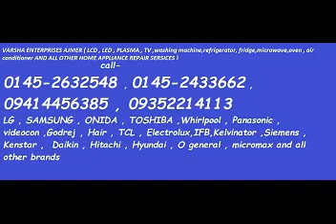LG SERVICE CENTER IN AJMER 9352214113 , 9414456385 ,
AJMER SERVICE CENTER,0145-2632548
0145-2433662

Authorised PCS service center in Ajmer,
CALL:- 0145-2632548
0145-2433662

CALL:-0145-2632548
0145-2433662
The registrant of this domain maintains no relationship with third party advertisers that may appear on this website. Reference to or the appearance of any particular service or trade mark is not controlled by registrant and does not constitute or imply its association, endorsement or recommendation. All the matter shown on the website in the form of advertisement or schemes is the expressions of the advertisers; the registrant of this domain is in no way responsible for the same.